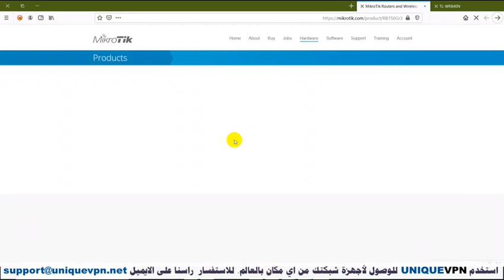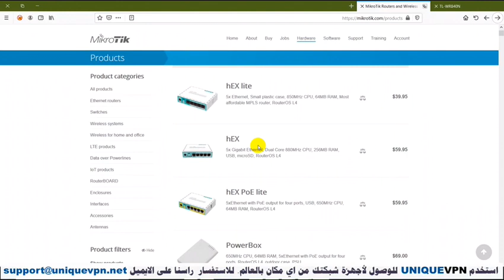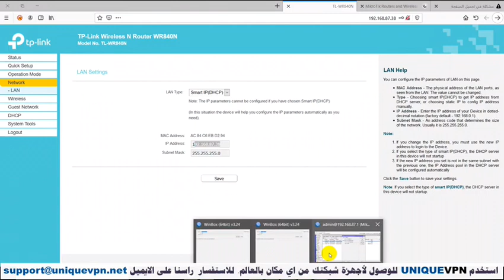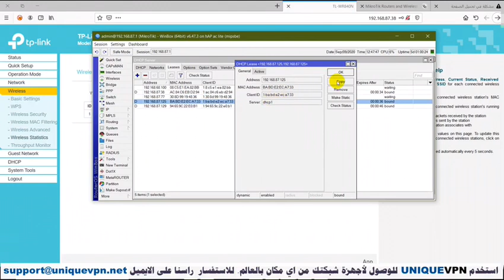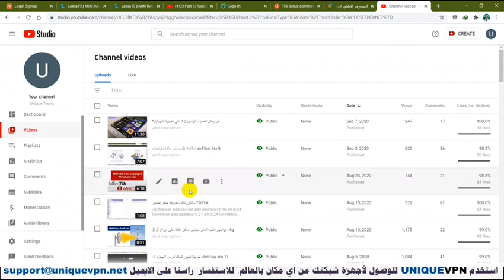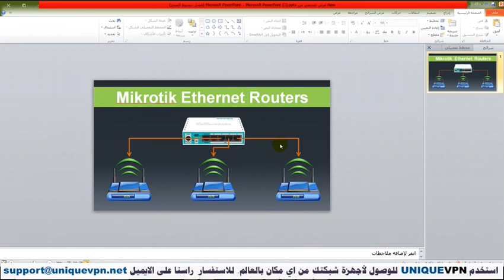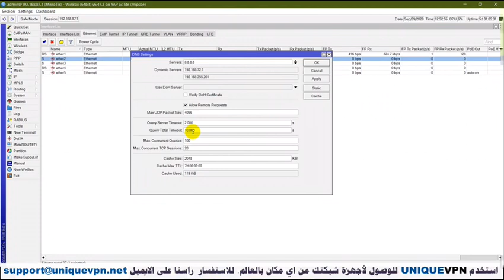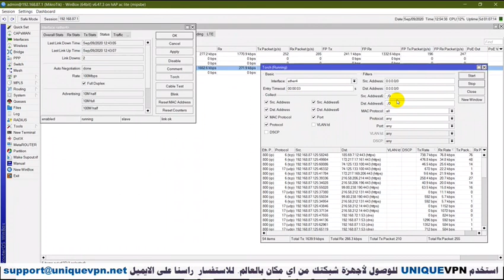راوترات بدون واي فاي_ماهي فائدتها 🧑🏻‍💻